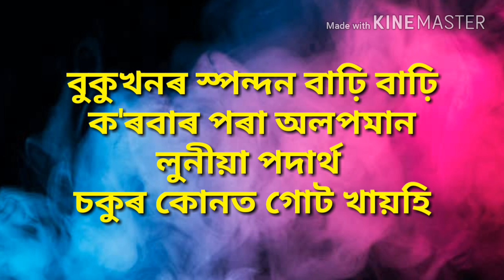দেউতা (Deuta) ॥Assamese Sad Poem For Father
Hello friends

Please enjoy the assamese sad poem Deuta, Those who doesnot have father he can only realise the absence of father in life. Father has a great role in our life. I have missed my father so I can realise. Please love and care your Father. They need nothing from us except love and care from us. You are lucky because you have a father to guide you.